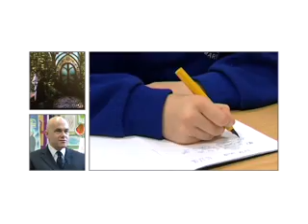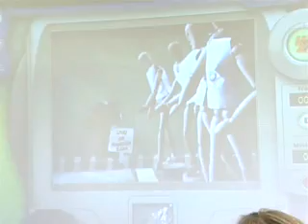Tim Rylands - BECTA Awards segment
Award winning teacher Tim Rylands expains how he is using PC game software to improve his young students literary skills.